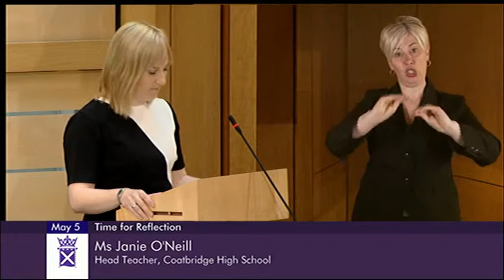Time For Reflection (BSL) Scottish Parliament: 5th May 2015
- Scottish Parliament Time for Reflection - Ms Janie O’Neill, Head Teacher, Coatbridge High School